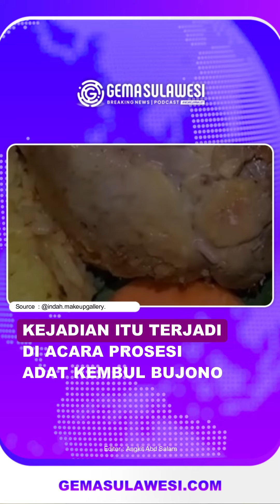Ayam goreng di penuhi belatung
Ayam goreng di penuhi belatung, Sebelum makan, ada baiknya memeriksa dahulu makanan tersebut.
Hal ini untuk menghindari makanan yang kotor atau hewan di dalamnya, Baru-baru ini, beredar video makanan yang penuh dengan belatung.
Nasi kuning itu penuh dengan belatung di ayam gorengnya, Video tersebut di bagikan   oleh akun instagram @indah.makeupgallery.
Bukan hanya satu atau dua belatung tetapi banyak belatung di dalamnya, Menurut pemilik akun @indah.makeupgallery.
Kejadian itu terjadi di acara prosesi adat kembul bujono., Biasanya saya menyarankan calon pengantin untuk menyiapkan makanan.
Nasi kuning tersebut menjadi menu makanan saat proses adat, Nah ini kebetulan kita sebelum acara memang gak liat apa-apa, Karena semua sudah tertata rapih.
Setelah acara adat, baru tau kalo ada sesuatu yang aneh, Ternyata ada sesuatu didalamnya, tulis akun @indah.makeupgallery.
Video tersebut sontak ramaidi komentari warganet.